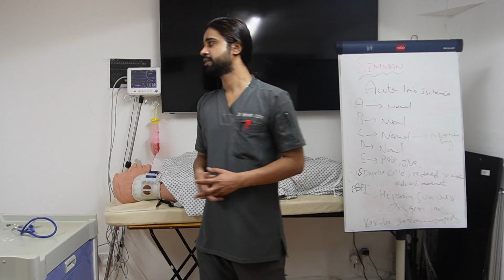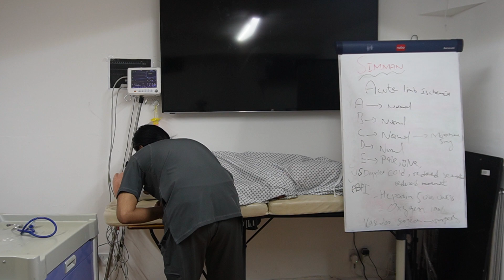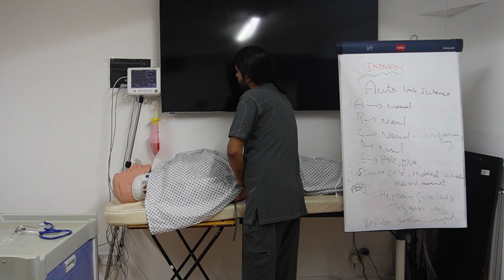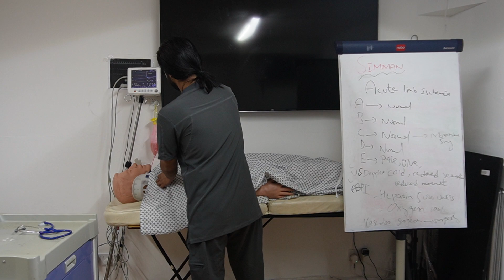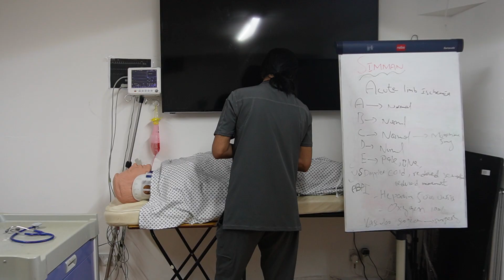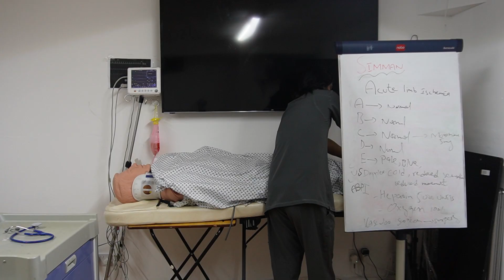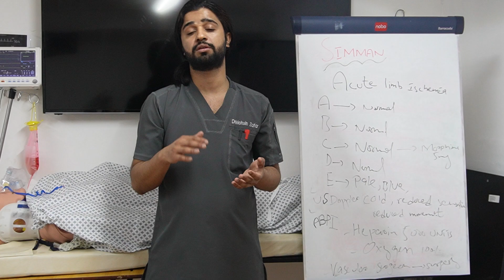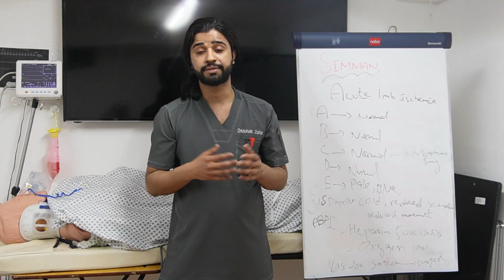SimMan Acute Limb Ischemia (ALI) Scenario for PLAB2 |OSCE Skills Station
In this video, we present a high-fidelity SimMan scenario on Acute Limb Ischaemia, designed to help candidates prepare for PLAB 2 and clinical OSCEs. The patient presents with sudden onset of leg pain, pallor, and absent pulses — a vascular emergency that requires urgent recognition and referral.

In this scenario, you will learn:

ABCDE assessment of a patient with acute limb symptoms

Identification of the 6 Ps: Pain, Pallor, Pulselessness, Paralysis, Paresthesia, and Poikilothermia

Focused vascular examination

Immediate management and urgent vascular referral